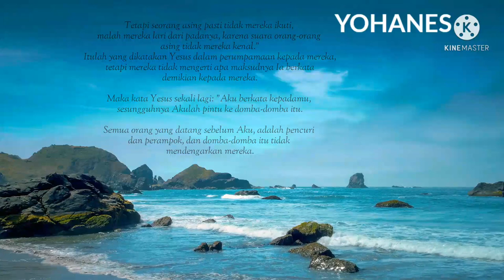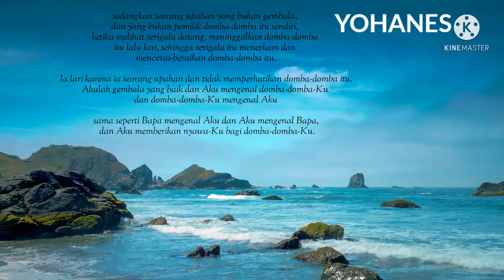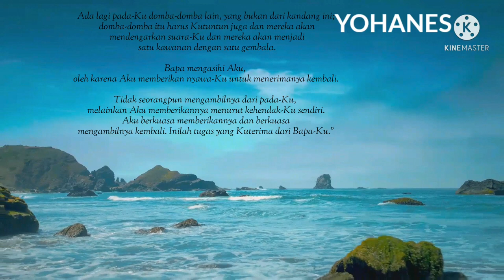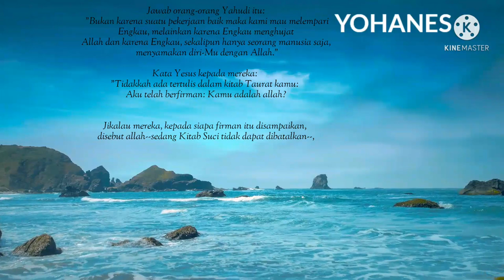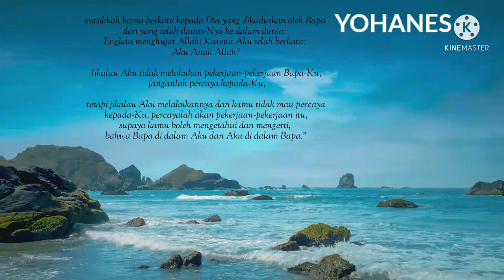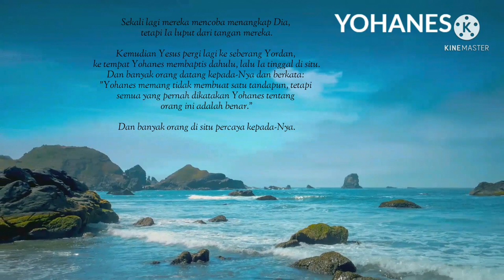Gembala yang baik- yohanes 10